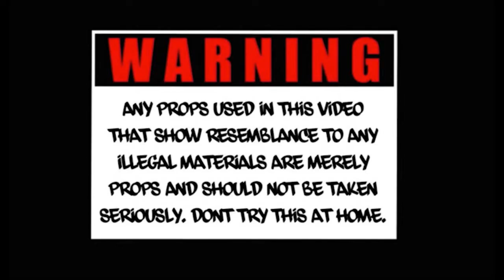JRV - So Ruff - (Music Video) FHQ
Hey NEW video today with JRV 😍🔥👍 🎶 AUDIO ENHANCED 🎶✔ support the artist 👍 & my FREE channel too 👍 Thank you 😍😍 👇 infos 👇
Connect with JRV